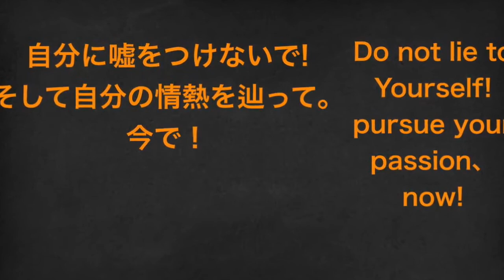[心理鍛錬動画] 貴方の恐怖の源を探りましょう対人恐怖症で内向的(Gemini)の貴方でも克服出来る技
人間は生まれつき、たった二つの恐怖を抱いている。
恐怖のエカニズムやそれに基づいてる心理学をキッチリと理解すれば対人恐怖症で内向的(Gemini)の貴方であれ、誰であれどんな恐怖でも自分で克服できる筈。
その動画では私達はこういう恐怖の源を探って掘り出します。
エンジョイ